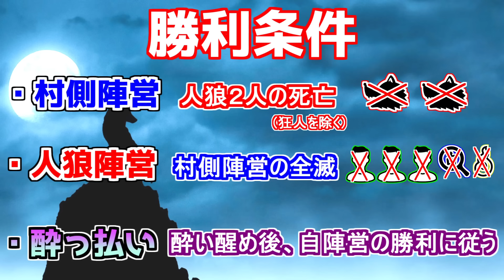【マイクラ人狼】新役職追加！酔ってて推理が出来ないぜ！